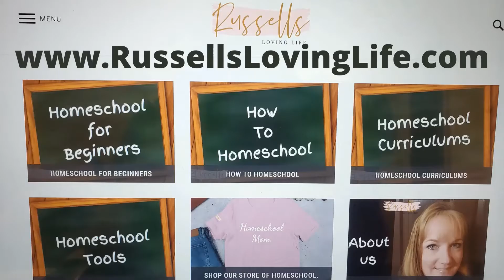Overcoming Homeschool Doubts || The Encouraging Homeschool Mom || Homeschool Doubt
Hi and welcome to our Russells Loving Life YouTube channel!  In this video, I will share with you some helpful ways to overcome homeschool doubt.

Hello and welcome!  I'm Becky, a homeschooling mom of 2.  Here you will find that we loves homeschooling, homemaking, family fun, and just spending time together.  I started my Russells Loving Life Blog and this YouTube Channel to support and encourage other homeschooling moms.  You are a Mom and YOU GOT THIS!

Follow Us